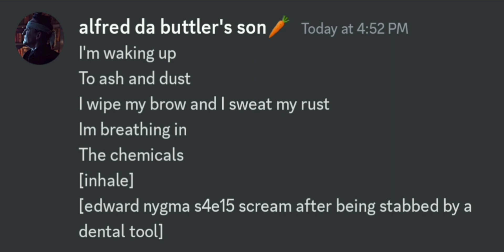im waking up to ash and dust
i hope this reaches the desired audience

gotham goobers